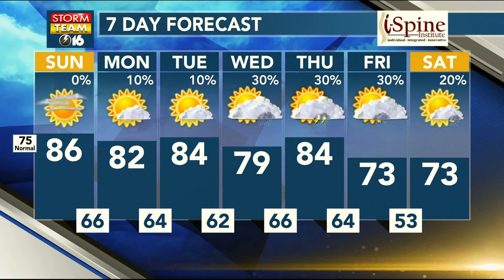2018 Notre Dame vs. Vanderbilt WNDU postgame show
Notre Dame improves to 3-0 on the young season, but in unconvincing fashion, needing a late defensive stop to seal the win over Vanderbilt. Alex Wilcox and Chuck Freeby break down highlights and instant reaction with Irish Illustrated's Tim Prister.